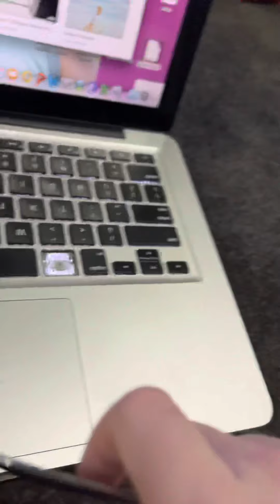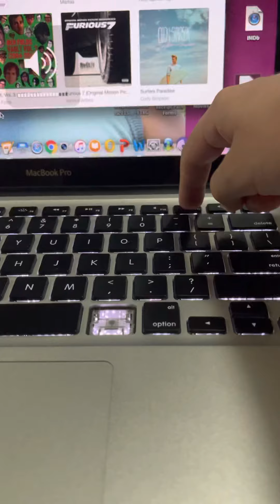I’m rocking 🪨 the suburbs